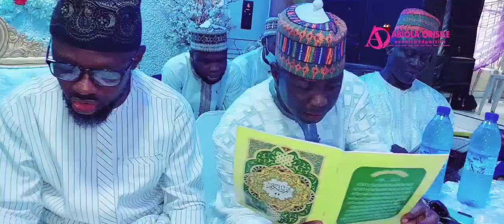Lagos Society Woman, Alhaja Montai Hold Grand 80th Birthday for Dad, Alhaji Sulaimon Elemosho